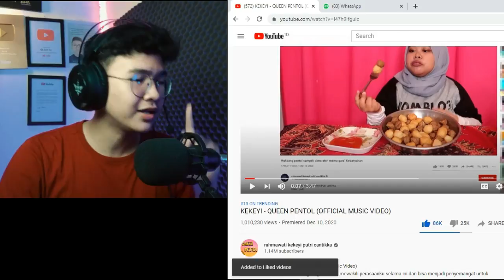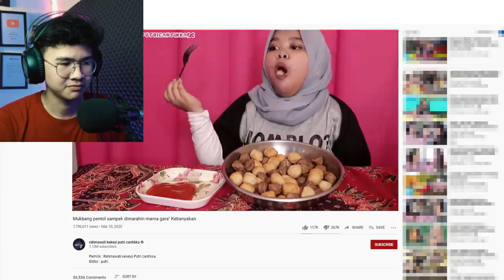REACTION KEKEYI - QUEEN PENTOL | SALAH DENGER AUTO TRAVELLING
Ok jadi pada video kali ini gua bakalan react salah satu lagu terbaru queen pentol yakk, denger baik baik agar otak anda tidak travelling wkw

PP/Business Inq ?